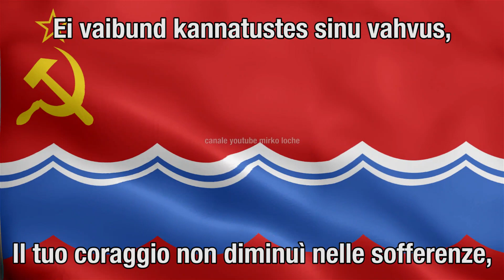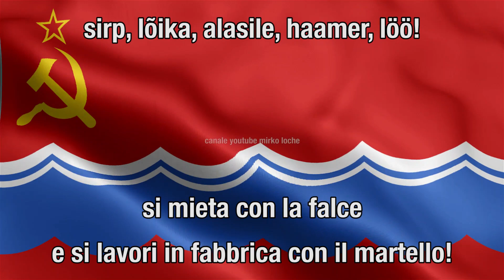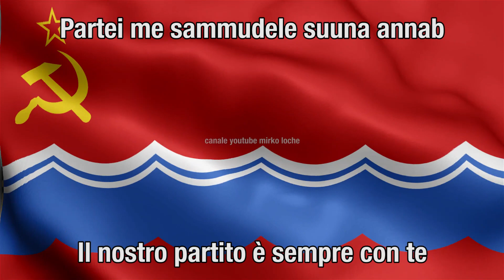Inno Estonia Repubblica Socialista Sovietica TRADUZIONE + TESTO anthem Estonia Soviet socialist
L'Inno della RSS Estone (in estone Eesti Nõukogude Sotsialistliku Vabariigi hümn) fu l'inno della Repubblica Socialista Sovietica di Estonia. La musica venne composta da Gustav Ernesaks, ed il testo venne scritto da Johannes Semper. L'inno estone e quello carelo-finlandese sono gli unici due inni sovietici che non menzionano il popolo russo. L'inno venne adottato dal 1945 al 1991, con la modifica della terza stanza dell'inno nel 1956 per cancellare ogni riferimento a Stalin.